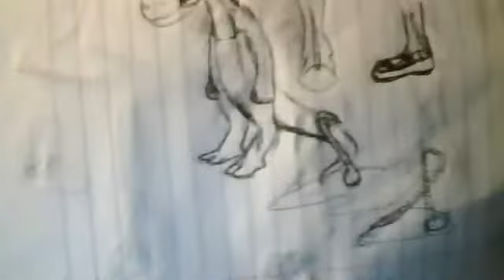reading from journal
lamronnormal's webcam video October 22, 2011 09:57 PM